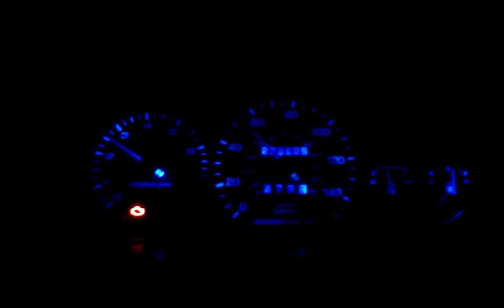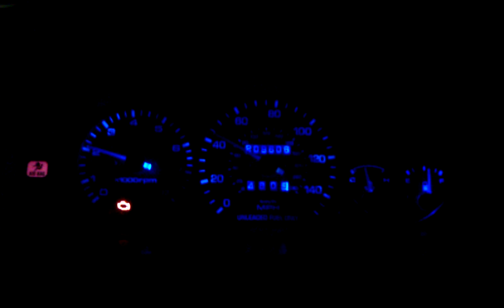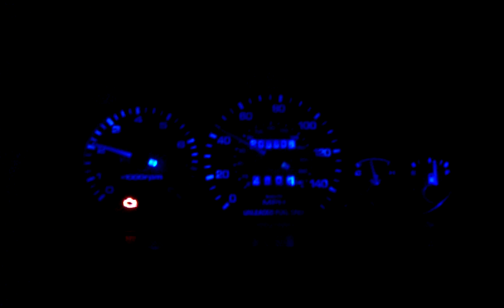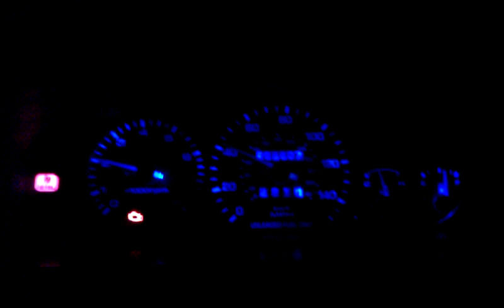Mazda 626 Signs of bad timing/timing belt and or components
coming soon on mazda626.net, how to change your timing belt for the KLDE